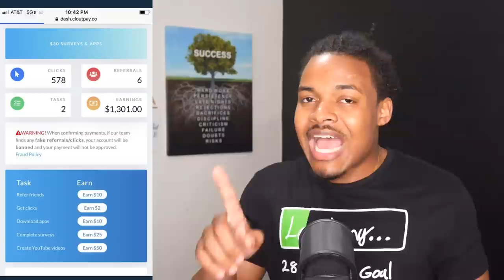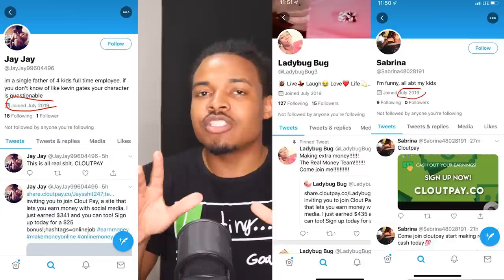is Clout Pay a Scam | Real Proof and Evidence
Is Clout pay a scam or is it just that people don’t understand the service. After all,  they have testimonials, proof of payment and also work with McDonalds and articles with Forbes. That no one can find. So why wouldn’t they be real?

Now in this video, I’m going to show you 3 exhibits of real solid proof and evidence that this website is or is not a scam, so if you want to find out if it's legit or not, make sure you watch till then of this video. And as a bonus, I actually got in contact with one Scott one of the guys from the testimonials, and you won't believe what he had to say. Stick around.

How does Clout Pay work:
It’s a website that works by referrals, clicks, surveys, and even downloading apps. But you can earn $10 per person that signs up, and even 50 dollars for downloading an app or making a youtube video on them.

Who is the Target Market Clout Pay:
- Anyone with internet access that wants to make some quick money.

Story: back in my day, there was a website called TeleFree, where people would post ads on there facebook and get money. And a months later, glory behold it got discovered for being a scam.

Before Evidence: I want to tell you what a business is and how it works. You have to give value to receive currency in return. If their is no value or service and you're just receiving money, then something is wrong.

Evidence Showing what Clout Pay is

Exhibit A: Building Repour
1. Easy Money
2. Work with brands you trust, and even forbs and fox. ( nothing can be verified of course)
3. We have proof with testimonials and also proof of pay

Why?
Trust them; people trust what they know and have worked for others. So they created a website showing you they work with mc Donalds, wendy and they have been on fox and Forbes. And also that they are the number 1 influencer app.
- None of this information can be confirmed, No articles online and no proof of any of this.

Exhibit B: Fast Money ( reminds me of the telefree scam)
- Business is the exchange of value to a customer and getting paid for it. Where is the value in this?
- You're just getting paid for having people registered, something is wrong.
- Referral: 10 per person you refer, 2 dollars per click, 50 per video, 30 per app download.

Exhibit C:
1. Early Potential from my 21k: $4720 in a day
Graham Stephan: 700k could make 157,505 days ( Graham stop making videos, I just found the pot of gold)
2. brands:
They don’t work with any of does companies, nothing verifiable.

Hard Evidence:
They’ve been around since 2015, but the website has only been up for 1-5 months. This could be a parent company issue so I’ll let them get away with it.
2. All Subscriber, followers, and accounts are Fake and bought. ( Social Blade and Twitter accounts were just recently made)
3. Testimonials with Scott this guy: He works on Fiverr
Saying he is vouching for the website, well I found him and this is what he had to say

Why they are doing this:
Emails are worth: 6-10 dollars, they are data Mining you and using your phone number, and email and they can sell it forward.
So the only person that makes money, is them and not you.

Thoughts:
This happens a lot when people are looking for quick ways to make cash. If theirs no value being exchanged more than often it’s a scam. So stay away from websites and products like this.

Do I recommend it? Obviously no, and guys anything that sounds too good to be true, stay away from it.

Social Media~